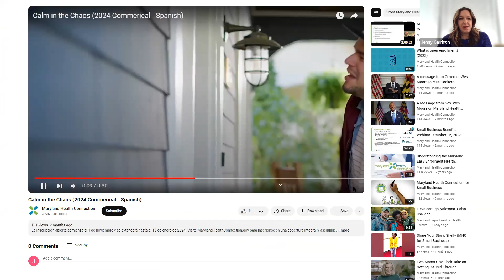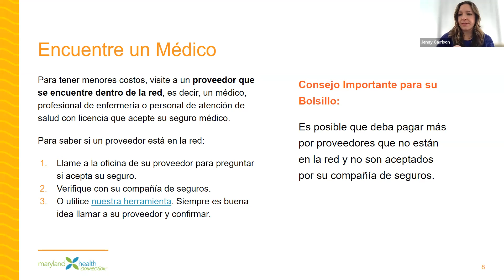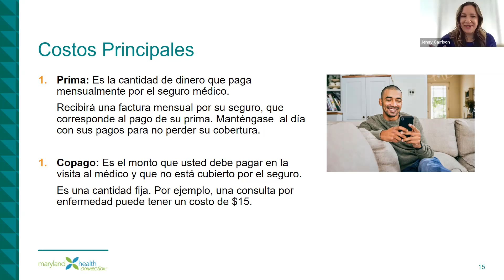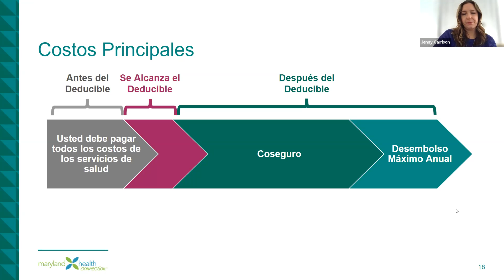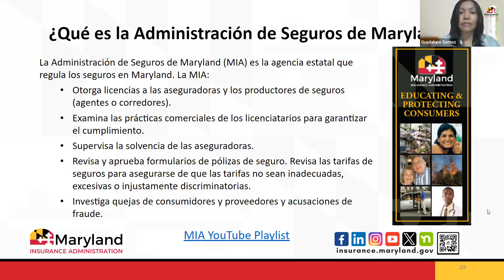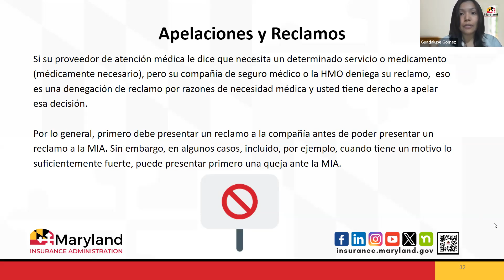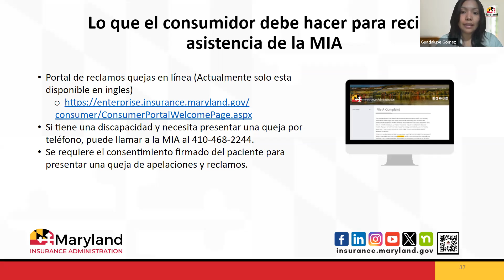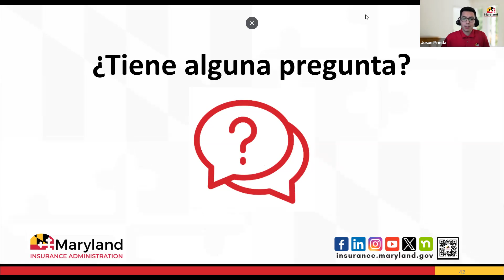Cómo utilizar su cobertura de seguro médico